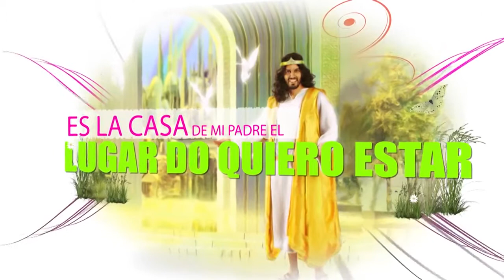Es La Casa De Mi Padre l Ministerio Infantil 2016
Canto ministerio del niño adventista